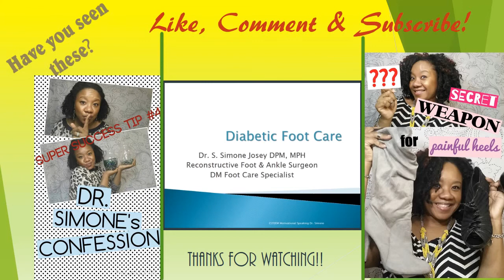Say Bye to Dry Skin and Sweaty Feet!//Dr. Simone Says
Say BYE to dry, flaking feet and sweaty, smelly feet! Dr. Simone gives ways to get your feet SPRING and SUMMER READY!

Facebook: Dr. Simone Says (public page)